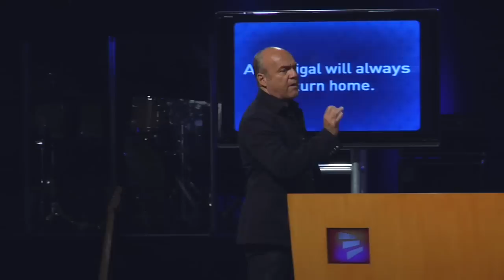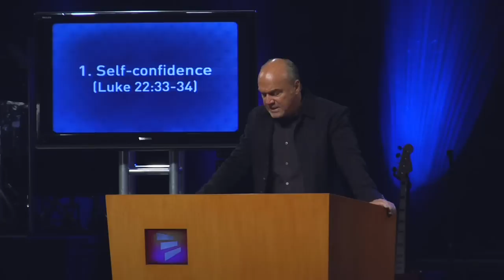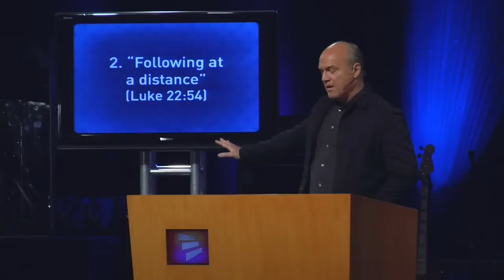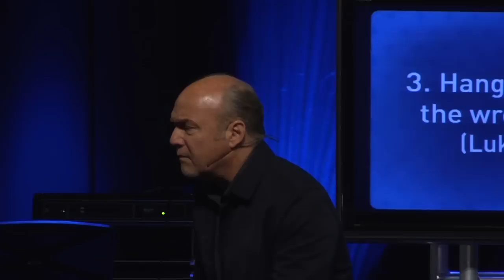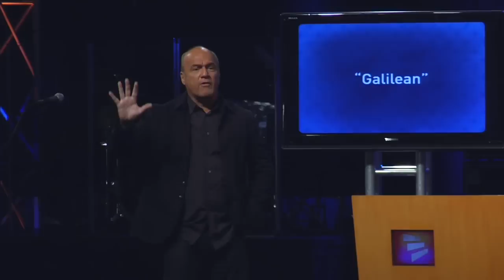Can You Lose Your Salvation?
Essentials :: What Every Christian Needs to Know :: Luke 22:31-34